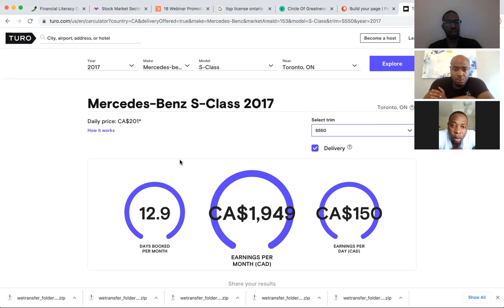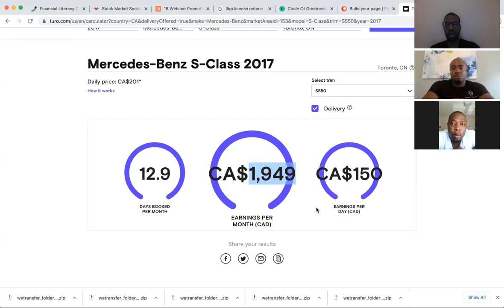The DOPE podcast episode 1 - TURO riding sharing app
The DOPE podcast where we Display Other Peoples Experiences, Expertise, and enhance your knowledge.

This platform was created to help people combat the fear of missing out on opportunities. A central place for your questions to be answered and a place where like-minded individuals get inspired.

TURO has been a common topic of discussion lately to make an additional income especially those who now work from home and have their car sitting in their driveway doing nothing.